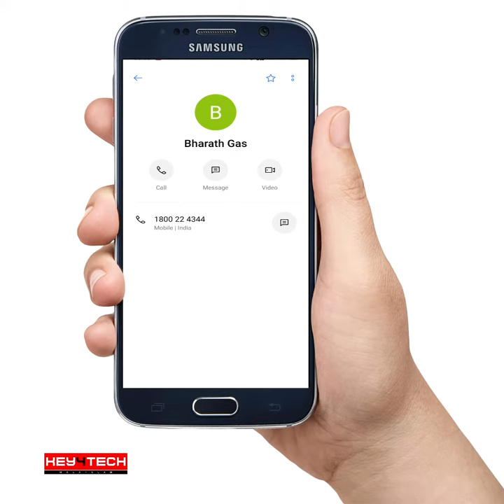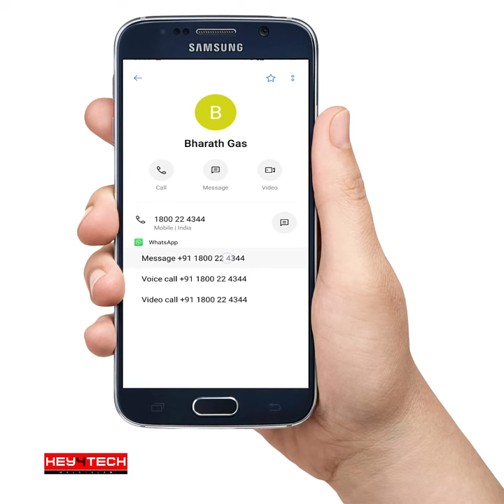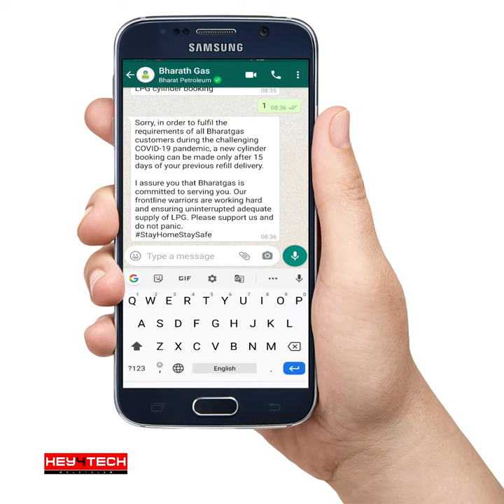ഭാരത്ഗ്യാസ് ബുക്കിങ് ഇനി സിംപിളായി വാട്‌സ്അപ്പ് വഴി | Bharatgas Booking by Whatsapp